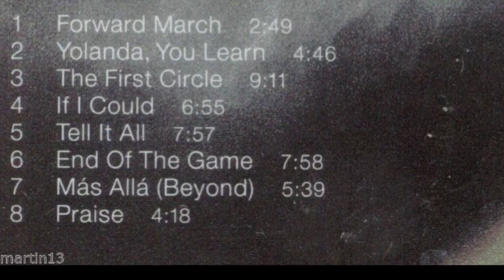Pat Metheny Group First Circle IV:​ The Amazing Last Chords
The enchanting last sequence of chords in First Circle by Pat Metheny and Lyle Mays and the 18th century Rule of The Octave chord progression. I show the use of modal mixture chords in both 'Praise' and 'First Circle (both from album First Circle 1984).